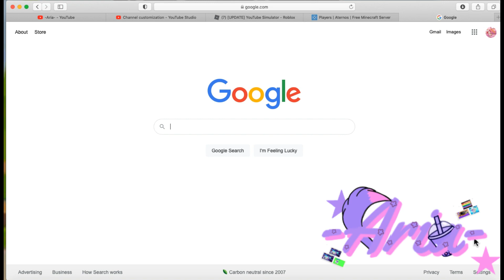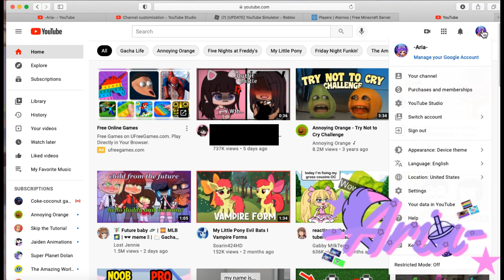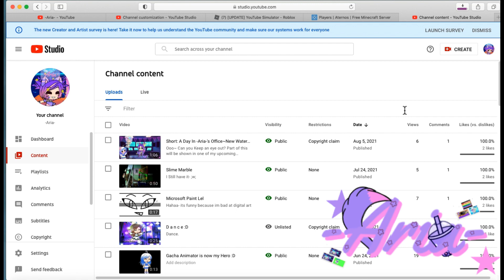How to Download Videos Direct from your Youtube Studio